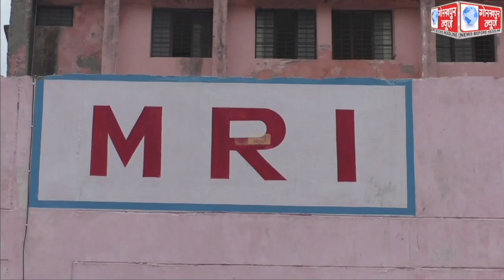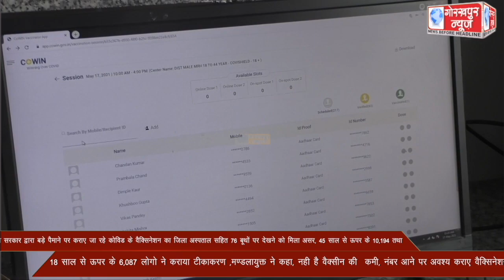कोरोना संक्रमण को मात देने के लिए प्रदेश सरकार द्वारा बड़े पैमाने पर कराए जा रहे कोविड के वैक्सिनेशन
कोरोना संक्रमण को मात देने के लिए प्रदेश सरकार द्वारा बड़े पैमाने पर कराए जा रहे कोविड के वैक्सिनेशन का जिला अस्पताल सहित 76 बूथों पर देखने को मिला असर, 45 साल से ऊपर के 10,194  तथा 18 साल से ऊपर के 6,087 लोगो ने कराया टीकाकरण ,मण्डलायुक्त ने कहा, नही है वैक्सीन की  कमी, नंबर आने पर अवश्य कराए वैक्सिनेशन